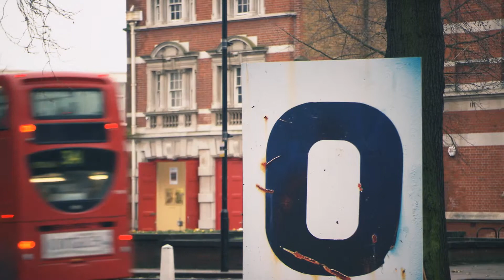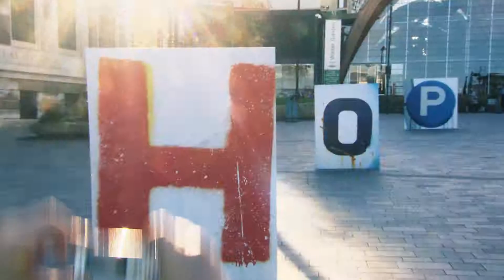HOPE 2014: A Year of Mission